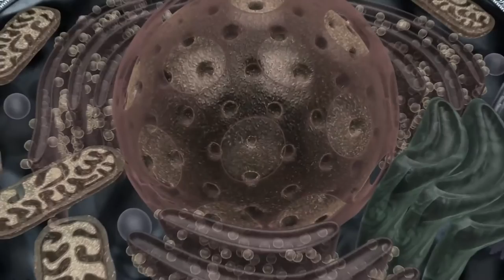DELOITTE - Conquering Cancer XPRIZE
CONQUERING CANCER XPRIZE

Eliminate preventable cancer deaths

On January 12, 2016, President Barack Obama laid out a moon shot goal in his final State of the Union address: to end cancer as we know it. Cancer, however, isn’t one disease; it’s many. While medicine and science continue making steady progress, cancer remains the number one killer, behind heart disease. The Cancer Visioneers team will take a fresh look at the disease, dissecting it from every angle to come up with innovative approaches to preventing, detecting and treating this devastating disease.

“We are at a pivotal moment in the battle against cancer, bolstered by a new federal initiative – the Cancer Moonshot.”

- TEAM CONQUERING CANCER

Landscape:

Currently, 36 percent of all cancer across the globe is preventable. Fifty percent of cancer deaths in the U.S. alone are preventable. Cancer prevention and diagnosis is ripe for innovation. Imagine how many lives could have been saved if everyone had access to a simple cancer screening test.

The Cancer Moonshot provides an opportunity to modify our approach to preventing, detecting, treating and curing cancer. It is also a chance to maximize scientific, analytical, and multidisciplinary collaborative advancements to double our rate of progress over the next five years.

In response to the Cancer Moonshot call to action, the Cancer Visioneers Team is designing a challenge where bridges are built, opportunity reaches the motivated, and ingenuity is rewarded. The XPRIZE model will activate the crowd and unite collaboration and ingenuity across this wide cancer ecosystem.

As a leader in innovative solutions, Deloitte brings unparalleled depth of health care knowledge and experience; unique access to a global ecosystem of diverse points of views; and lasting commitment to helping colleagues, communities, friends and family who have been touched by cancer.

By sponsoring the Conquering Cancer XPRIZE, Deloitte brings a powerful platform of knowledge, access and commitment to accelerate cancer research in areas that could include accurate, early detection and therapy treatments, leveraging exponential technologies and inter-disciplinary collaboration.

ABOUT XPRIZE